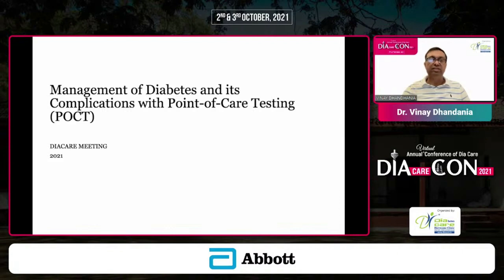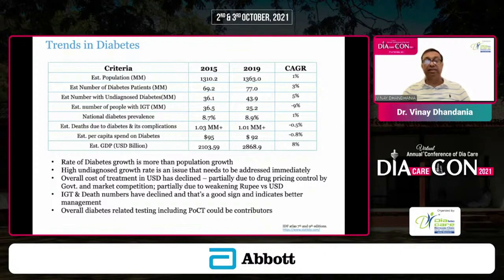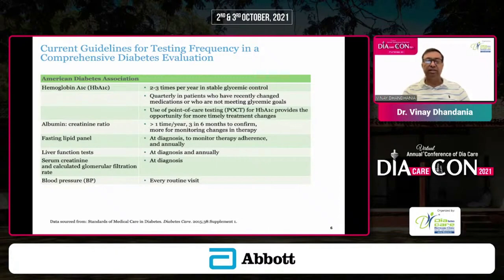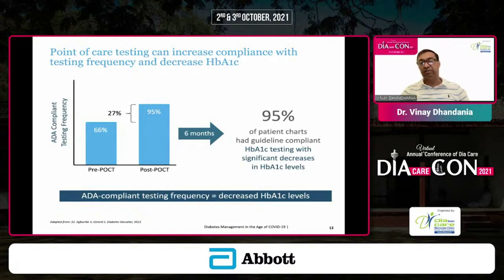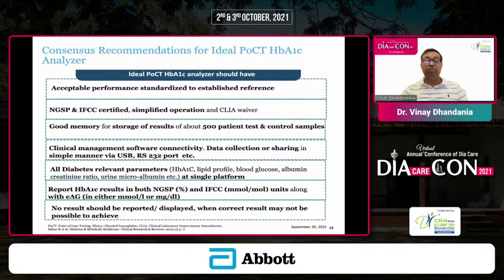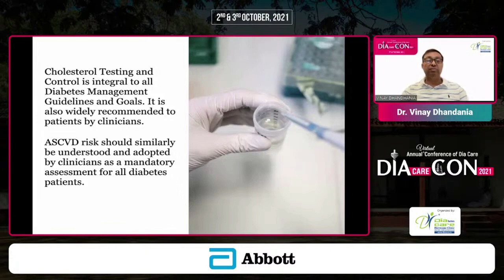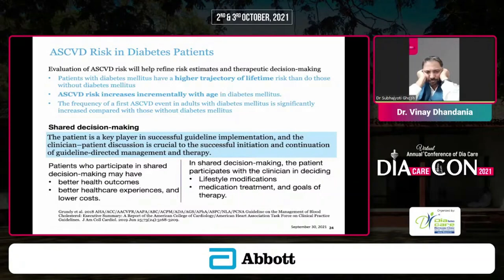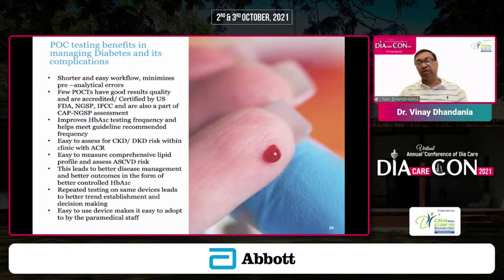Dr. Vinay Dhandania - Does Point of Care Testing -Add Value to Clinical Practice?